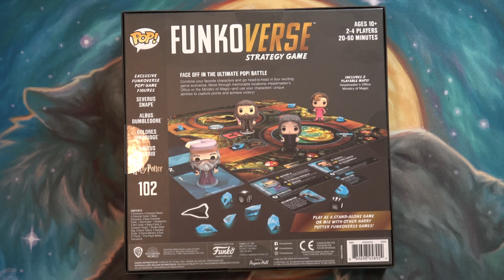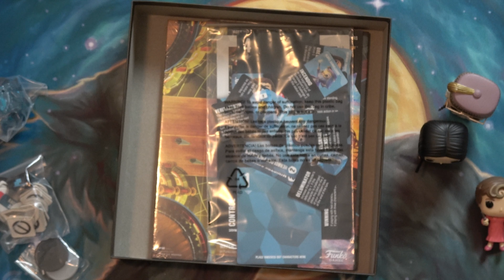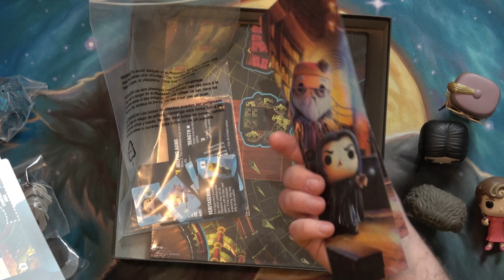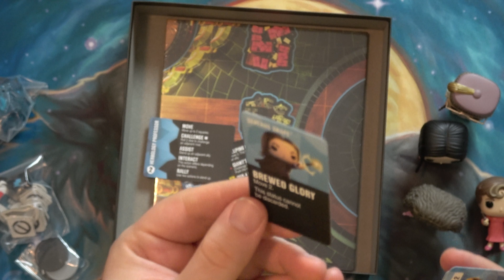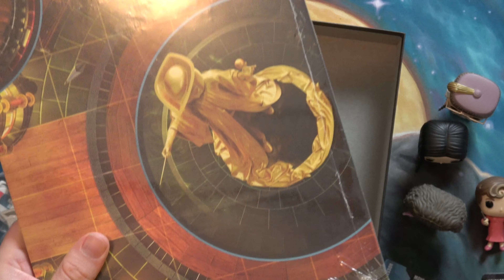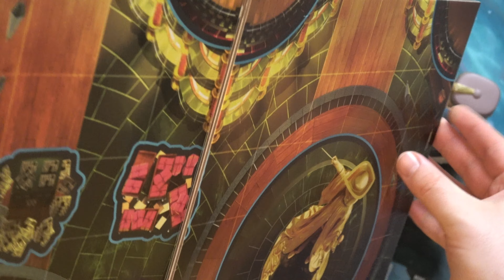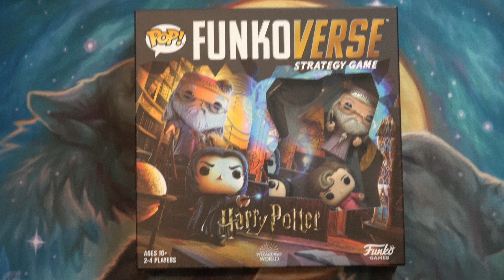Funkoverse Harry Potter #102 Unboxing